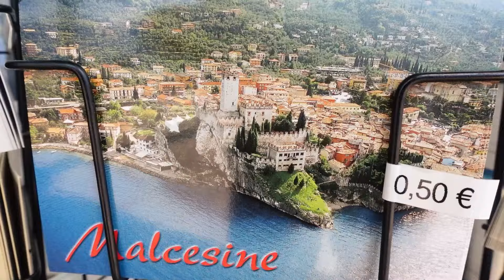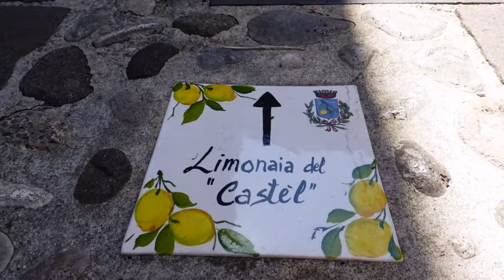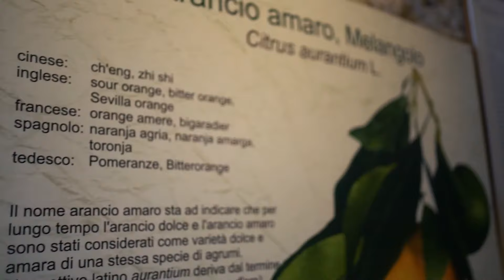Having Fam #45: NAD JEZIORO GARDA SAMOCHODEM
Tym razem z Having Fam zapraszamy Was w podróż nad Jezioro Garda!

Jedną z turystycznych pereł południowej części Włoch są Jeziora Como oraz Garda. W tym odcinku prezentujemy Wam naszą rodzinną podróż samochodem nad Gardę. Przez Austrię, Niemcy, znowu Austrię jedziemy na wysokości ponad 1300 m n.p.m. i podziwiamy górskie widoki. I ta docieram do Włoch i jeziora, które naszą całą rodzinę zahipnotyzowało swoim pięknem!